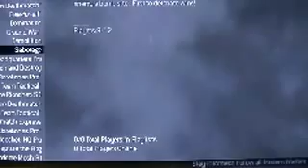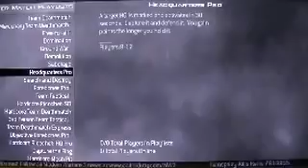Mw2 gameplay 4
The fourth installment of the mw2 gameplay series